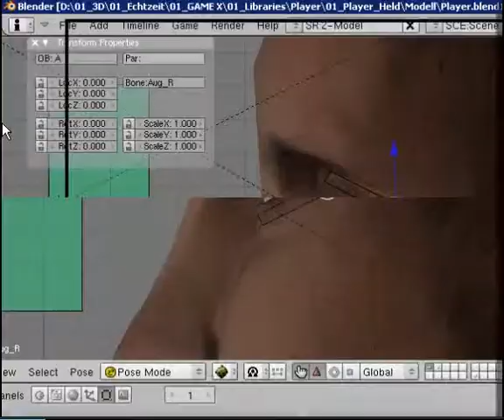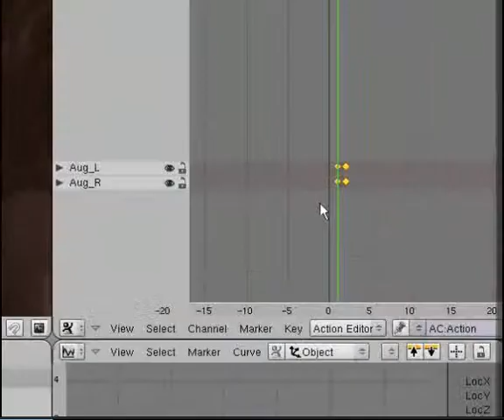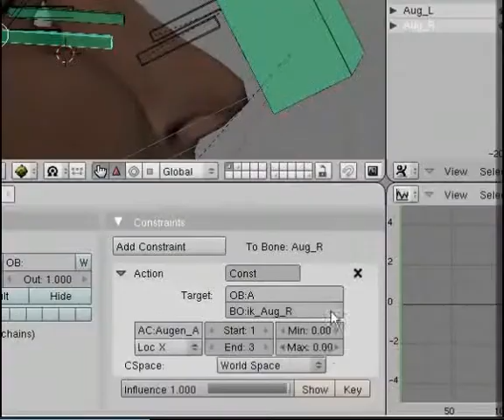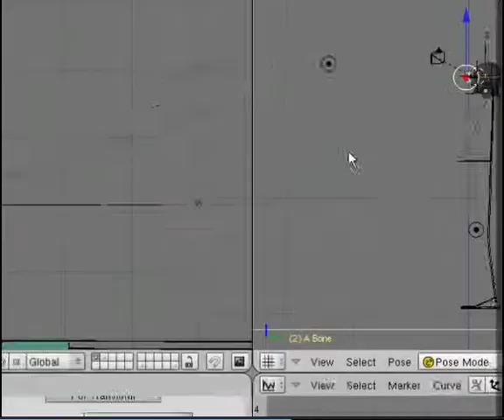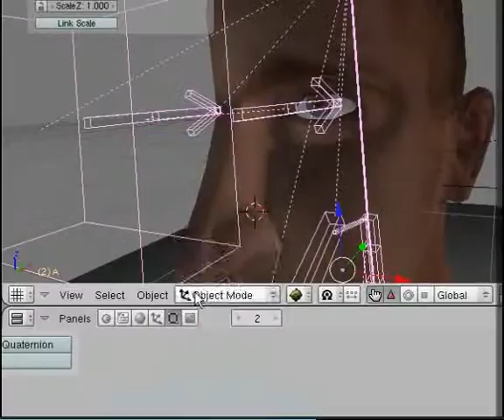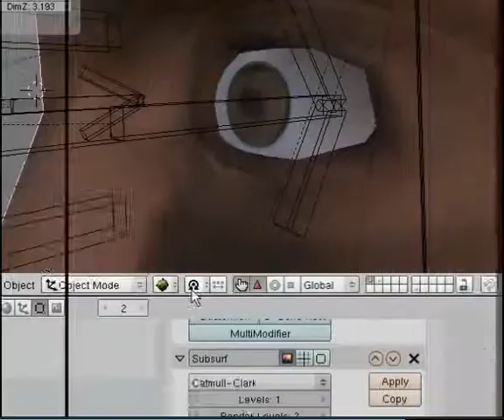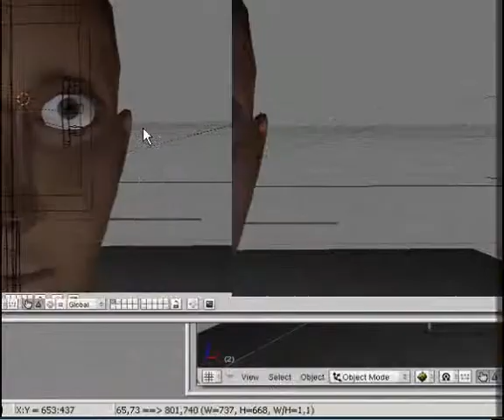Player_part.19_create a Lowpoly Mesh for a Game (Face Rig )